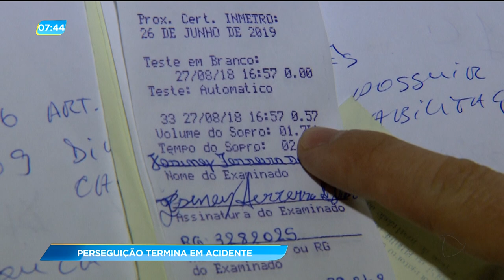GA - Perseguição termina em acidente - 28-08-2018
Depois de uma perseguição policial um motorista embriagado invadiu um canteiro central e bateu em um poste, na Avenida Berlim em Goiânia. O homem dirigia um carro de luxo e estava com uma tornozeleira eletrônica.